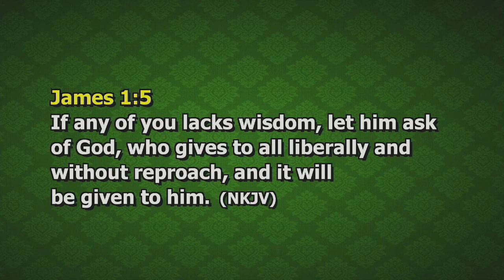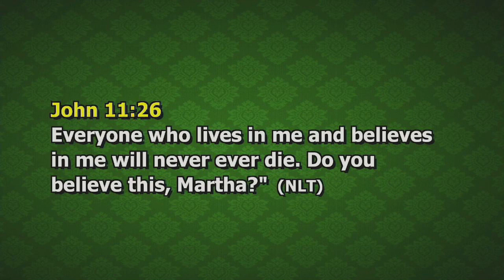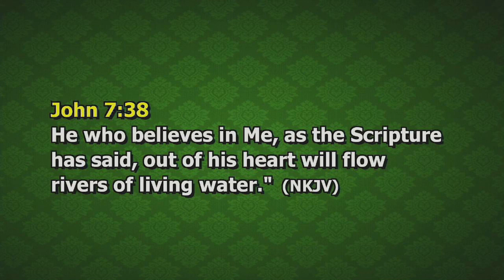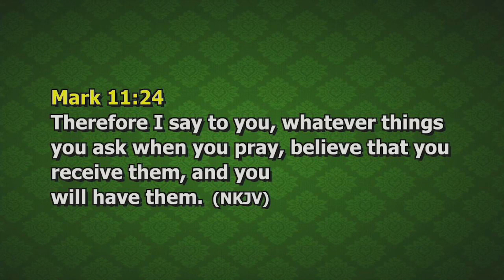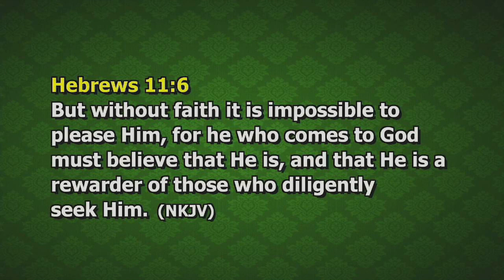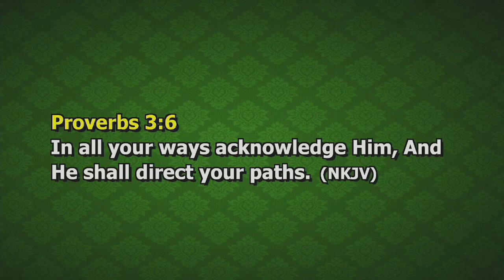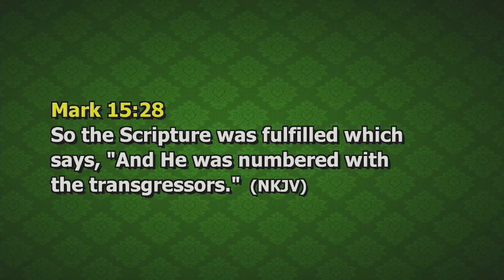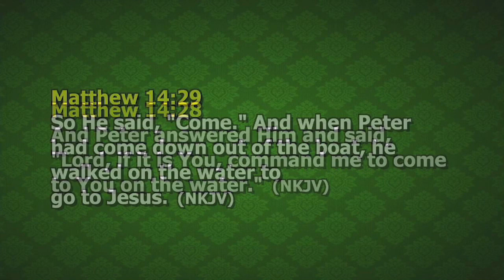Pastor Jimmy Macharia Faith Series Faith Right Believing 31st May 2020